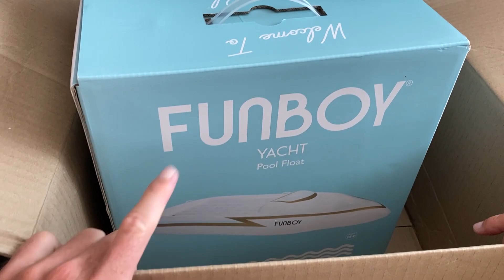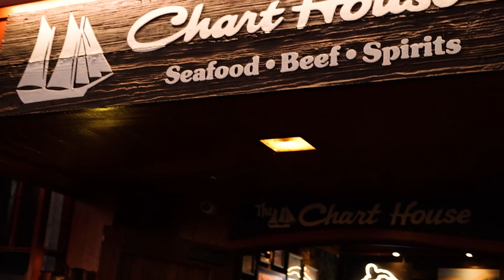DATE NIGHT in Waikiki!!! (Day in our life VLOG)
Socials:
Surf Rags:
Shane:
@shangerdanger on IG, TikTok and Youtube
Brittany: